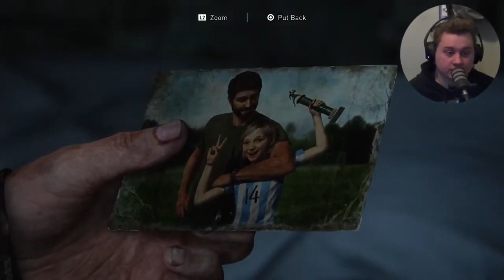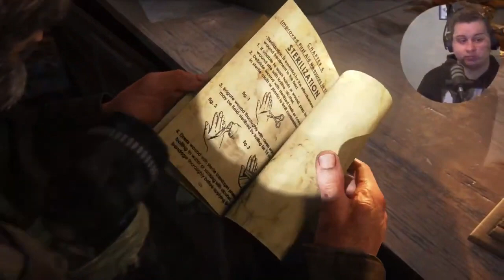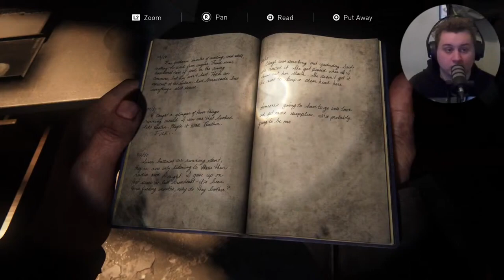Reunited | The Last Of Us - PT:5